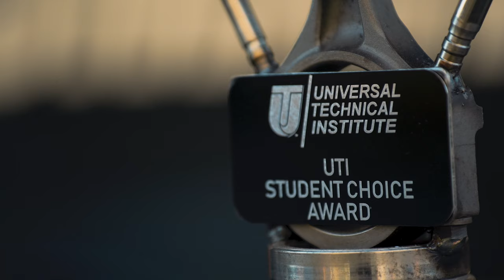Annual Future Collector Car Show kicks off Arizona Auction Week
Looking to sell your classic or collector car?